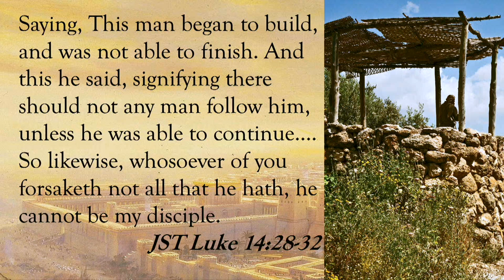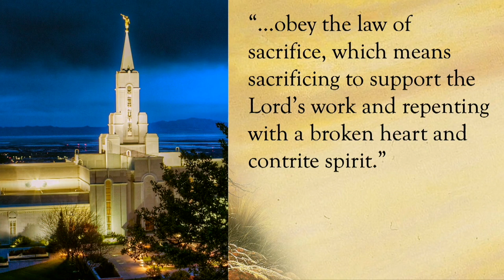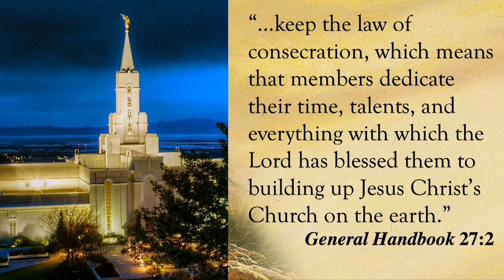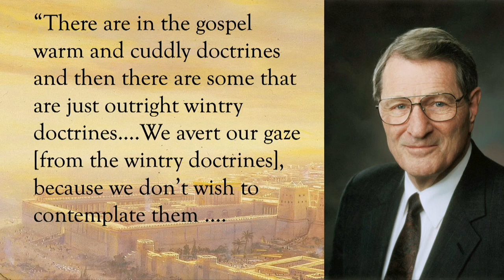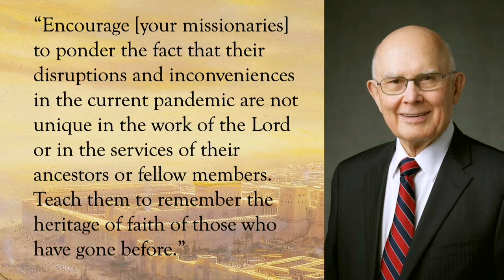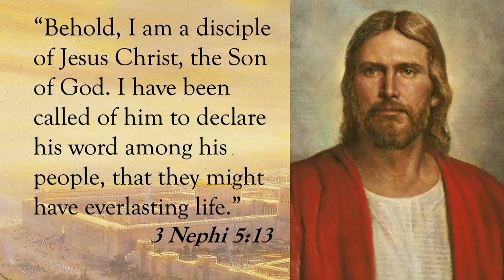Counting the Known (and Unknown) Demands of Discipleship | Reid L. Neilson | 2023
As we covenant to consecrate all we are and have to the Lord, we should remember to count the known and unknown costs of our discipleship.